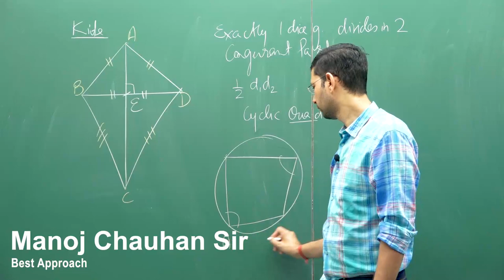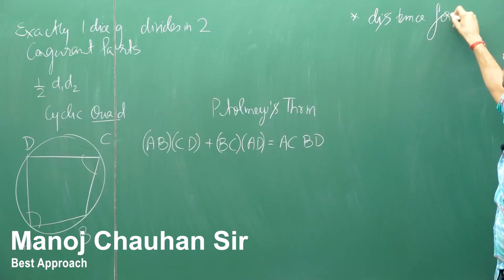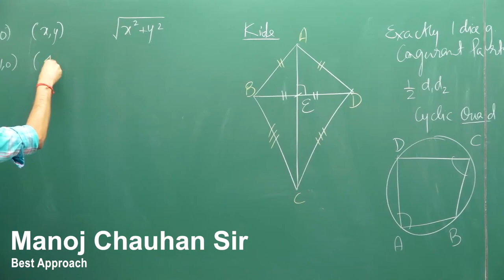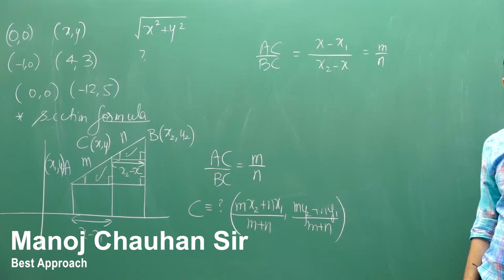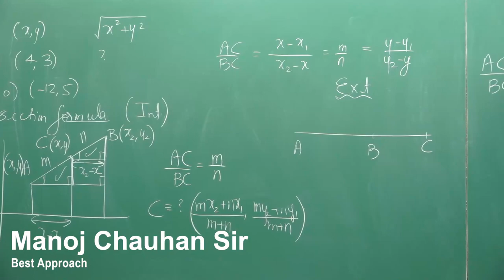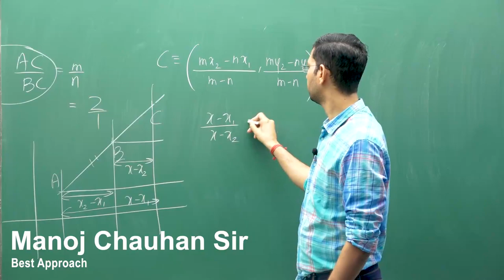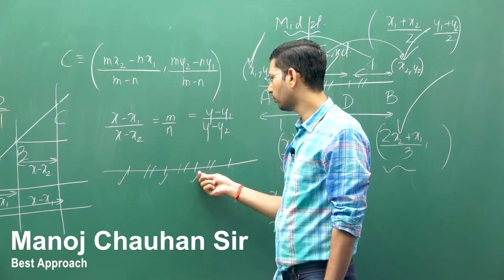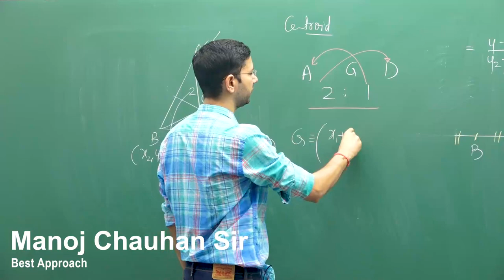Basics of Geometry | Straight Line | Lecture 1 | Part 3 by Manoj Chauhan Sir - Best Approach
Basic Geometry Concepts. Some basic geometry concepts, words and notations that you would need to know are points, lines, line segments, midpoints, rays, planes and space.